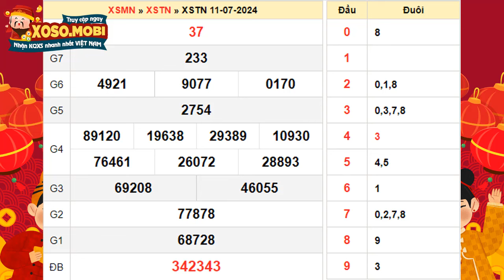Xổ số Tây Ninh ngày 11 tháng 7 - XSTN 11/7 - SXTN - KQXSTN - Xổ số kiến thiết Tây Ninh hôm nay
Xổ số Tây Ninh Thứ 5 ngày 11 tháng 7 năm 2024 - XSTN 11/7 - SXTN - KQXSTN - Xổ số kiến thiết Tây Ninh hôm nay

Tham gia xổ số Tây Ninh (XSTN) vào mỗi Thứ Năm cùng với An Giang và Bình Thuận để tăng cơ hội chiến thắng! Quay số mở thưởng XSTN diễn ra lúc 16:15 hàng tuần, kéo dài từ 20 đến 30 phút. Sự chuẩn bị kỹ lưỡng của công ty xổ số quyết định thời gian kết thúc buổi quay. Hãy trải nghiệm sự hồi hộp khi chờ đợi kết quả XSTN và sắp xếp lịch trình của bạn để không bỏ lỡ cơ hội!

Đừng quên, thông tin lịch quay thưởng XSTN luôn được cập nhật đầy đủ tại xoso.mobi. Nếu bạn chưa thuộc lịch quay, truy cập ngay để không bỏ lỡ! Trang chủ cung cấp đa dạng thông tin giúp bạn nghiên cứu và dự đoán kết quả XSTN chính xác hơn. Đặc biệt, bạn có thể theo dõi kết quả 7 kỳ quay gần nhất để phân tích và tìm ra con số may mắn cho mình.